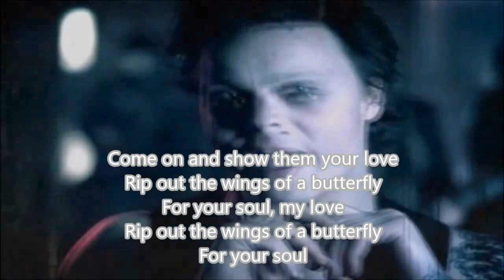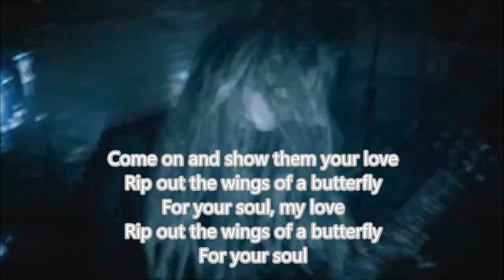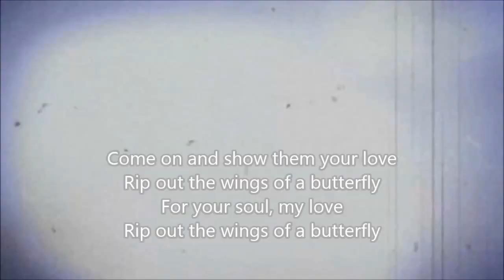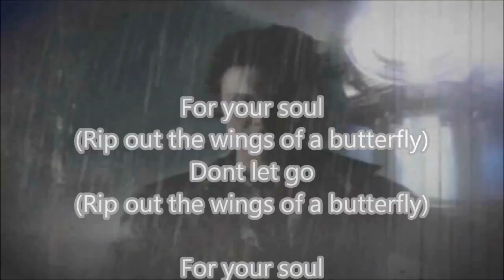HIM - Rip out the wings of a butterfly LYRICS MUSIC VIDEO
Music group: HIM (Finnish rock band)
Song- (Rip out the) wings of a butterfly